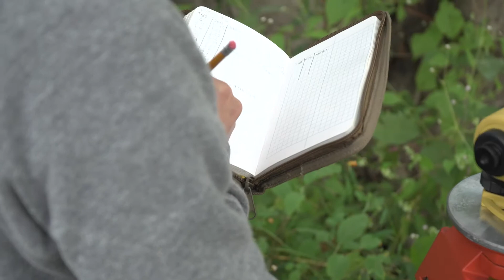Geography and Planning: Continuity in research during COVID-19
Dr. Derek J Martin, associate professor and graduate program director in the Department of Geography and Planning has been working with a team of students, consisting of three undergraduates and one graduate, on a monitoring project on the Watauga River. During COVID-19 they have been able to continue their field work and research due to the natural environment where their work is conducted. There are some new protocols, but they have been able to evolve and continue their work.

About the Department of Geography and Planning
The Department of Geography and Planning promotes the understanding of the spatial dimensions of human behavior within the physical and cultural systems of the earth, and the role of planning in achieving improvement in those systems. The department offers degrees in geography and in community and regional planning.

About the College of Arts and Sciences
The College of Arts and Sciences is home to 16 academic departments, one stand-alone academic program, two centers and one residential college. These units span the humanities and the social, mathematical and natural sciences. The College of Arts and Sciences aims to develop a distinctive identity built upon our university's strengths, traditions and unique location. The college’s values lie not only in service to the university and local community, but through inspiring, training, educating and sustaining the development of its students as global citizens. There are approximately 6,100 student majors in the college. As the college is also largely responsible for implementing Appalachian's general education curriculum, it is heavily involved in the education of all students at the university, including those pursuing majors in other colleges.